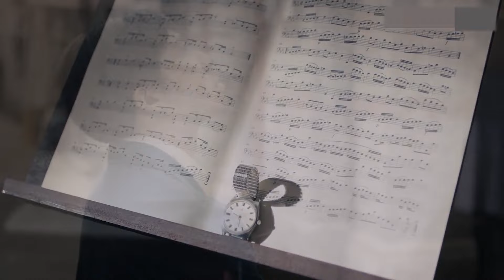老弄堂 第13集 |时代的变迁最终不变的是人的初心（俞灏明,吴谨言,陈瑾,陈洁,代旭,牛犇）年代家庭伦理剧/时代剧,管虎导演| 好看电视剧-《人世间》姊妹篇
《老弄堂 》（俞灏明,吴谨言,陈瑾,陈洁,代旭,牛犇）年代家庭伦理剧/时代剧,管虎导演 本频道所有内容均已获得合法授权,存在疑问敬请联系我们,感谢支持！